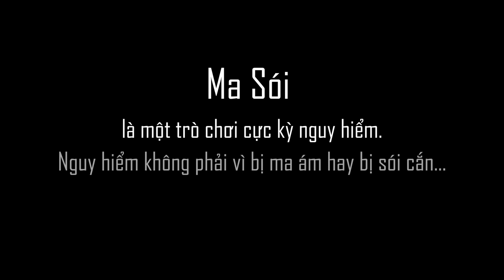[Teaser] ĐÊM NAY AI ĐÓI - Minh Dự, Ngọc Phước, Hữu Đằng, Ngọc Hoa [OFFICIAL]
Đêm nay ai đói thì cùng Minh Dự chơi ma sói nhé.
Nhớ ghé YouTube Minh Dự Official lúc 20h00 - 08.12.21 để xem nha.